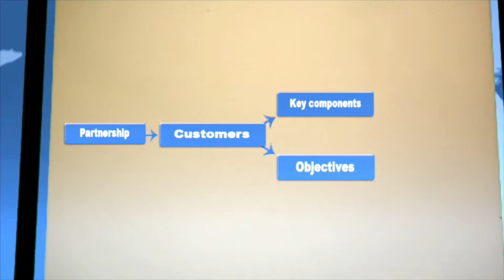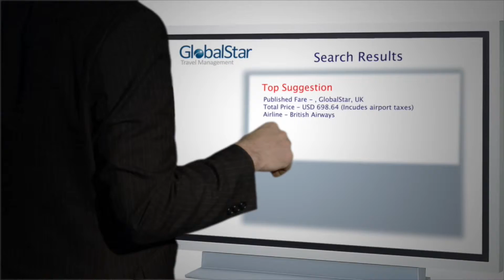Travizon_GlobalStar Video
Travizon provides expert, comprehensive, consultative corporate travel management services to assist in analyzing travel program spend, technology solutions, strategic vision, and identifying optimization strategies for our client partners. Our goal is to ensure that our clients are able to maximize service and savings by strategically focusing on every channel in the travel supply chain.